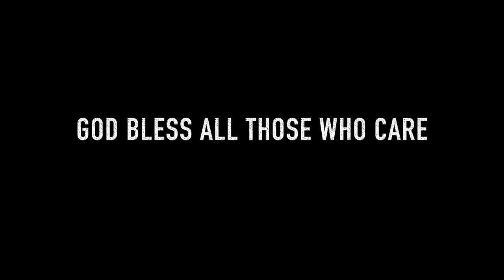MANKIND V. MACHINE (Part 2 - Now Listen) - Commentary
The Demonic Bio-technology that rules and pollutes our skies gives a rare glimpse at the contrast between unique bio-luminescent nano particles as it continues to bridge the gap between mankind and machine. While it does provide stunning and incredible visuals in our skies, these morgellon delivery systems, when viewed close up fail to match the luminesent beauty of the cargo they deliver. They say "Beauty is skin deep"... well so are the nano morgellon fibers. Unfortunately this similarity is where the comparison between the two end.

Please watch the  presentation by HAROLD KAUTZ VELLA - Alien Spiders! Black Goo, Chemtrails, Morgellon...

Jesus Christ is God in the flesh. Yeshua is the one true Messiah.